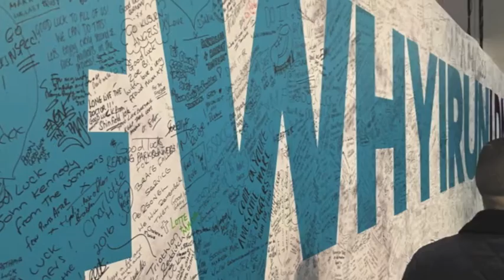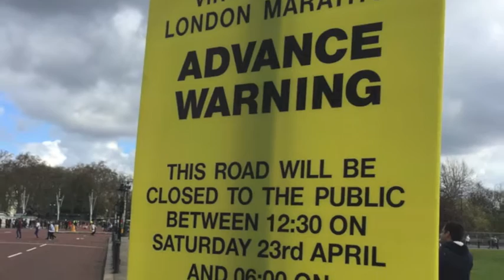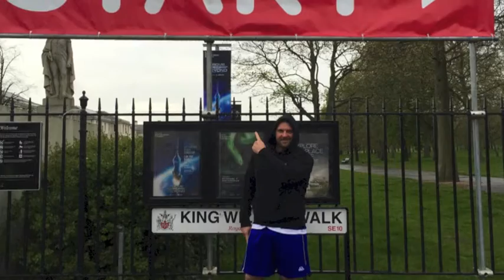Daniel Kerleys London Marathon 2016 Story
I ran the London Marathon in memory of my Dad, Peter Kerley. He lost is 13 month battle with lung cancer aged only 55. Since he passed away I have been raising money and awareness for various charities that helped us all through the dark times of my Dads battle.
Hospice UK Macmillan Bassetlaw Hospice